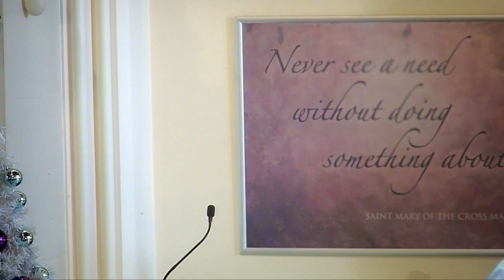Diocesan Advent Service - 5 December 2021